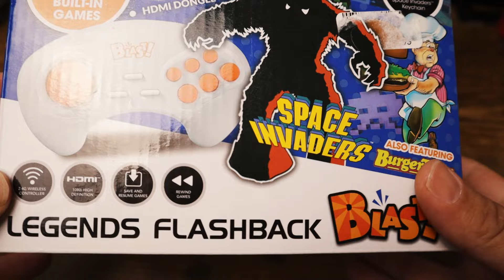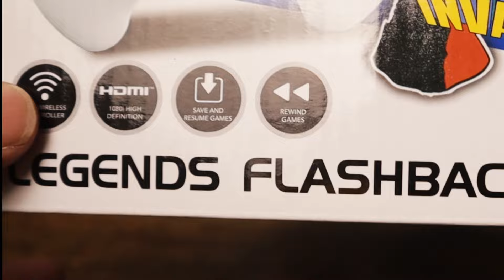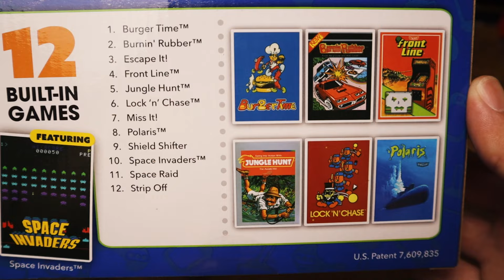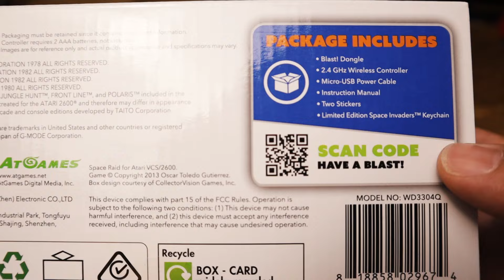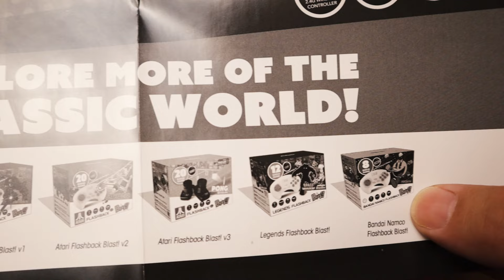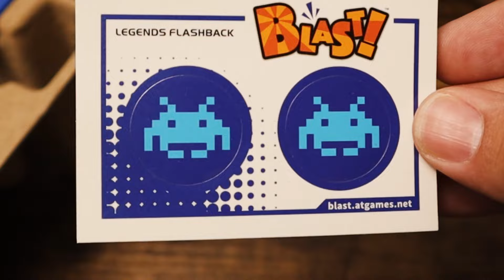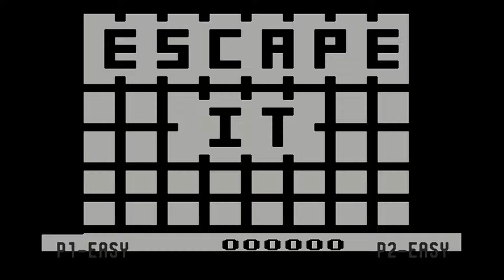This thing sucks so bad... Taking a look at the AtGames Legends Flashback Blast!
Do you remember these things?  I'm sorry if you do.  A friend of mine gifted this to me and I decided I would take a look at it.  It's worse than I had imagined...  Gameplay for all 12 included games.